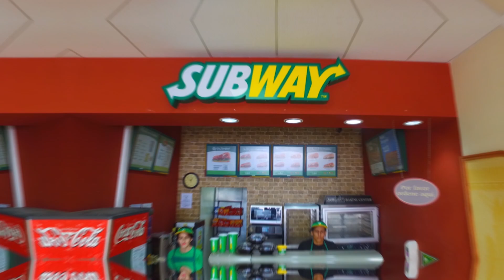Subway Honduras - Spot Comercial